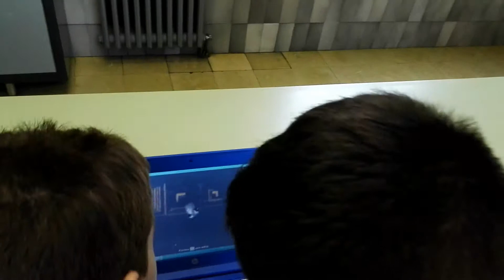Mas Mitjà Dimecres Innova't 2 Maig 2017